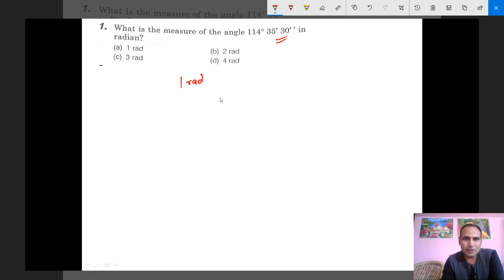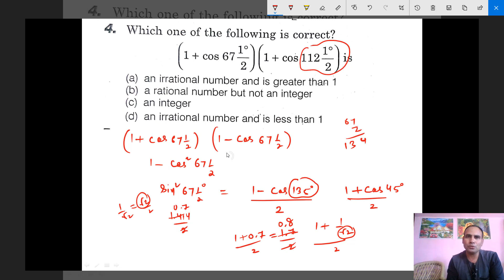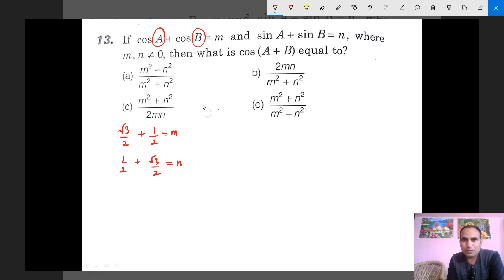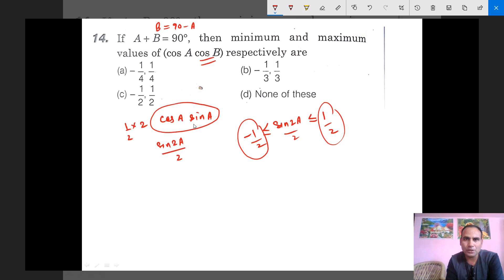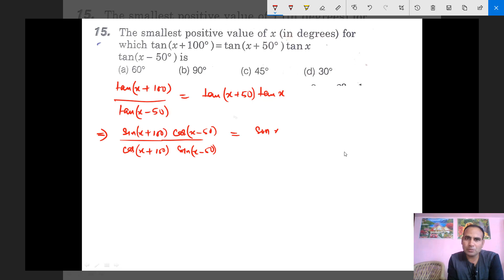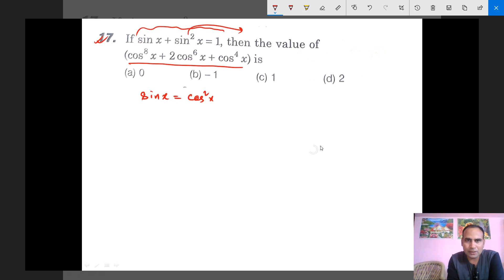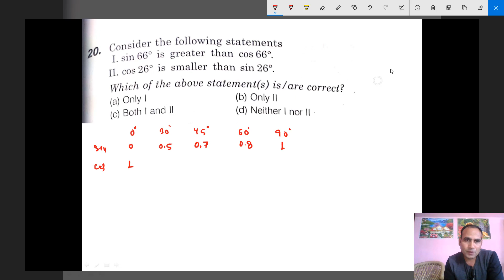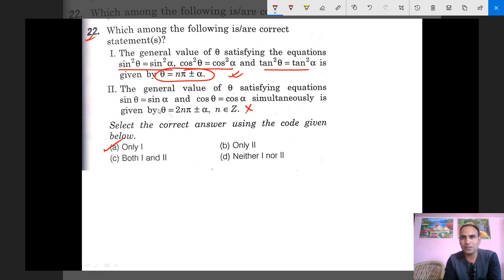TRIGONOMETRY FOR NDA|NDA PATHFINDER ARIHANT SOLUTIONS WITH TRICKS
About the channel:
This channel provides videos to the students preparing for their NDA ,CDS and Sainik school entrance exam.If you go through all the videos chapterwise,thereafter the previous years solved questions on every chapter,then you will definitely crack NDA maths in your first attempt.Please like,subscribe and share the channel if you like the content of the channel to get notifications of the regular uploads.
Thanking you